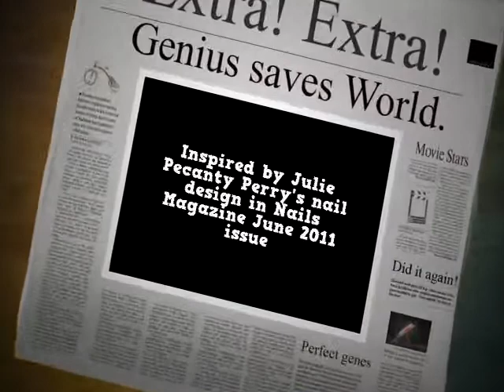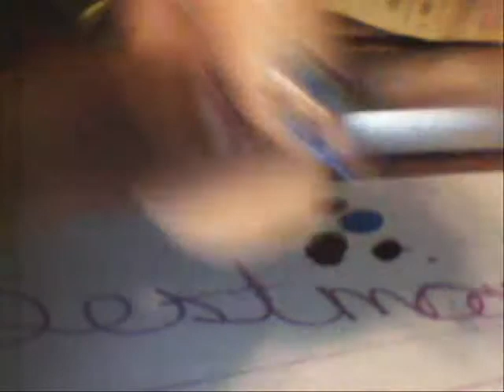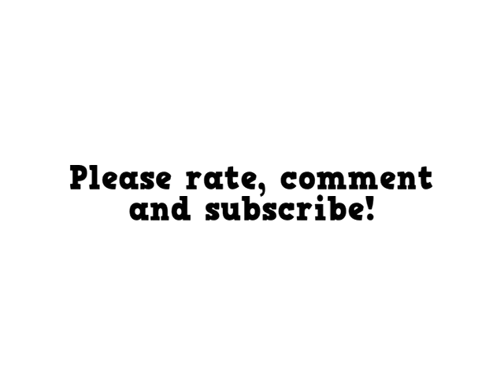Camouflaged Zebra Nail Tutorial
Inspired by Julie Pecanty Perry's nail design in Nails Magazine June 2011 issue. I did her design on my nails and then used different colors in my tutorial to show its versatility. Products: Sinful Colors in Snow Me White, Black on Black, Fly Away, Dream On, Pure Ice in Excuse Me, Art Deco pen in Silver Glitter Visit on Nails Magazine and on Facebook!